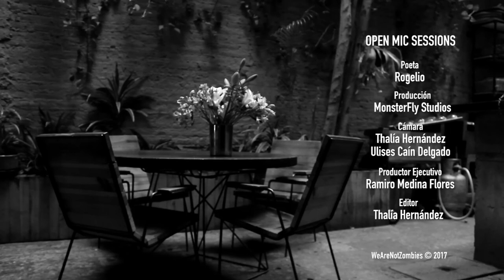Rogelio | Open Mic Sessions